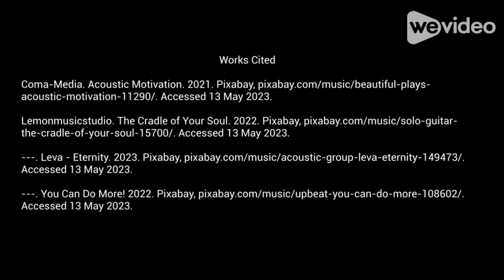Senior Goodbye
Goodbye from the real Miguel Hidalgo!